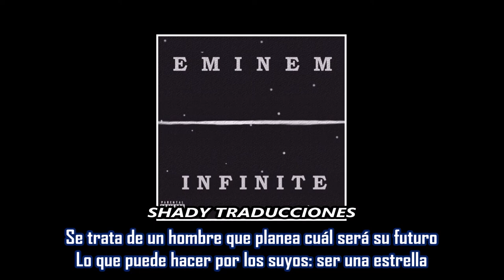Never 2 Far - Eminem | Subtitulada en español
Canción: Never 2 Far
Artista: Eminem
Producción: Mr. Porter
Album: Infinite
Año: 1996
Esta es la octava pista del álbum debut de Eminem "Infinite", en la canción habla de sus luchas con el dinero y el equilibrio de su vida y de inspirar a otros a perseguir sus sueños, en esta canción se nota mucha influencia de "Life's a Bitch", debido a esto muchas personas lo criticaron por sonar como AZ y Nas.